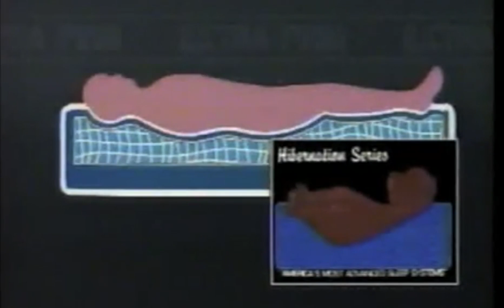sweat - kitty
'sweat' from my new album ROSE GOLD

written/performed/produced by kitty